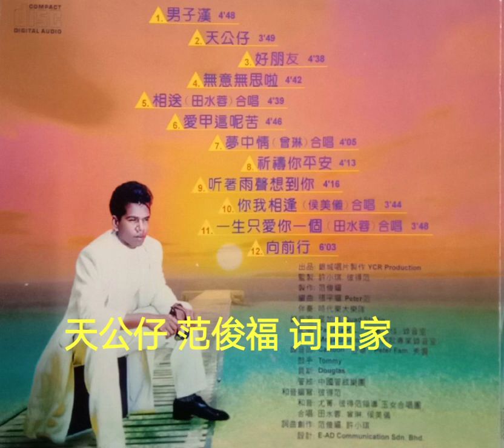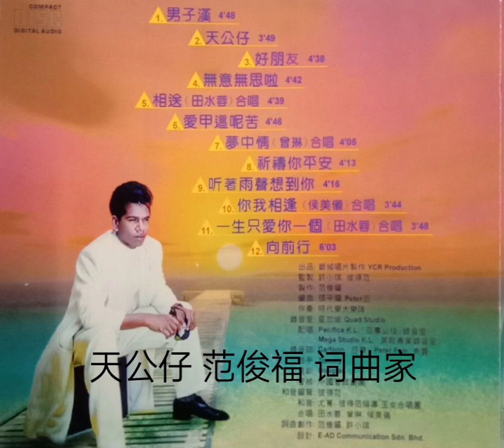小黑 * 天公仔 * 银城原创歌曲版权所有 *